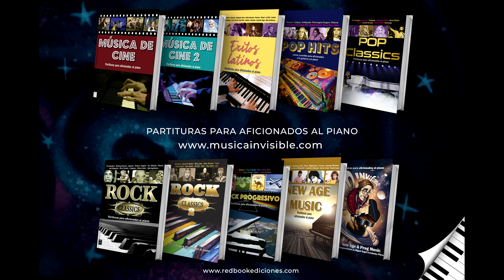CLÁSICOS POPULARES - 32.- “Feliz, feliz en tu día” – Emilio Aragón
CLÁSICOS POPULARES - Partituras para aficionados al piano
32.- “Feliz, feliz en tu día” – Emilio Aragón